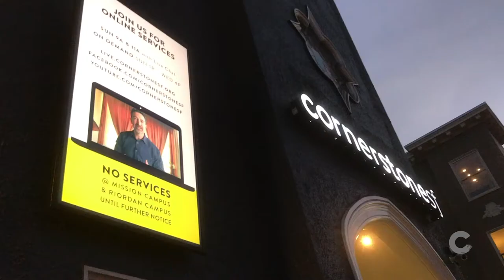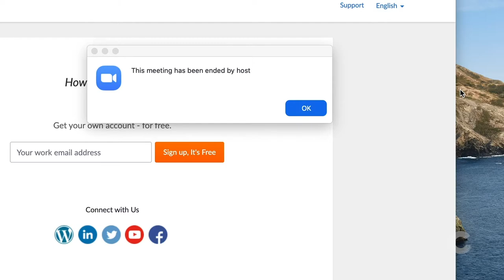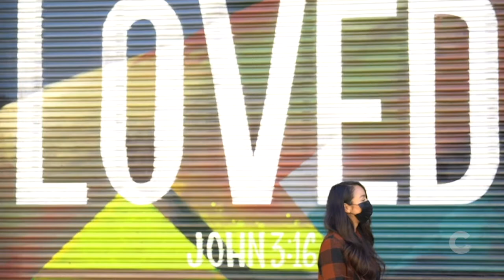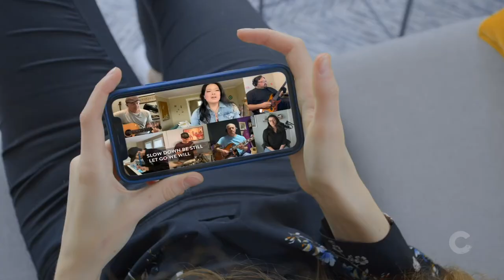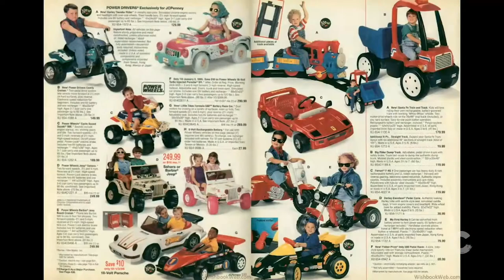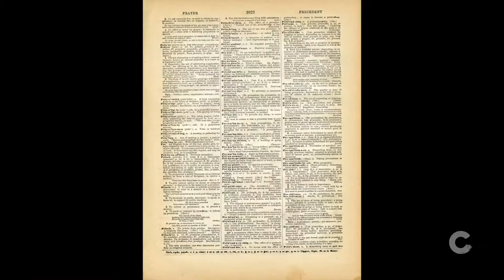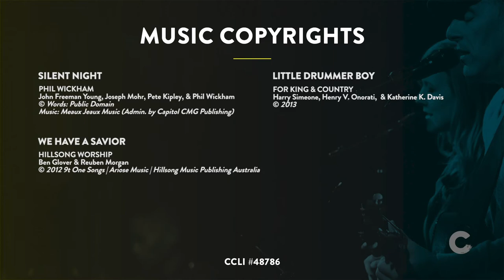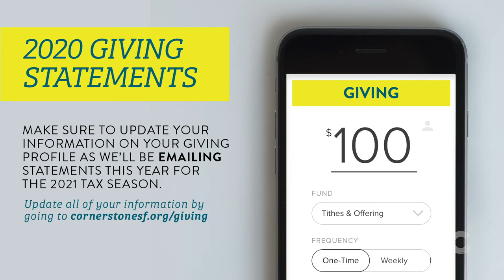A JOYFUL NOISE | CornerstoneSF Online Service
Let's make a "joyful noise" together as we explore what worship means and discover new ways to worship God this season.

Continue to celebrate with us for this Holiday season with our Advent Series called “Heart of Worship”. Invite and share with family and friends this joyous journey as we make our way through the end of this year.

SILENT NIGHT by Phil Wickham
John Freeman Young, Joseph Mohr, Pete Kipley, & Phil Wickham

WE HAVE A SAVIOR by Hillsong Worship
Ben Glover & Reuben Morgan

Little Drummer Boy by For King & Country
Harry Simeone, Henry V. Onorati, & Katherine K. Davis

All music performed by the CornerstoneSF Worship Band under CCLI license #48786, CCS #8434